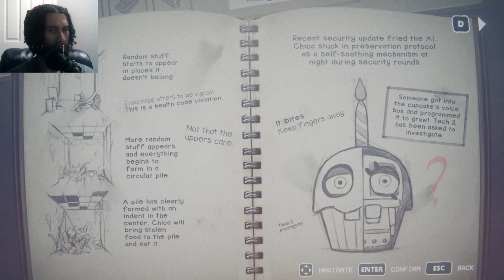Time to go INTO THE PIT - Part 1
'Into The Pit' is the newest installment in the Five Nights at Freddy's series and it takes on awesome pixel art style. Springtrap is playing no games this time around.